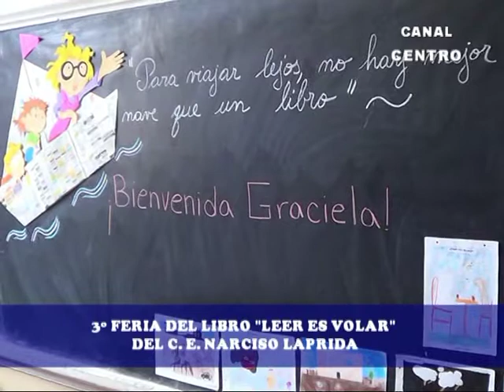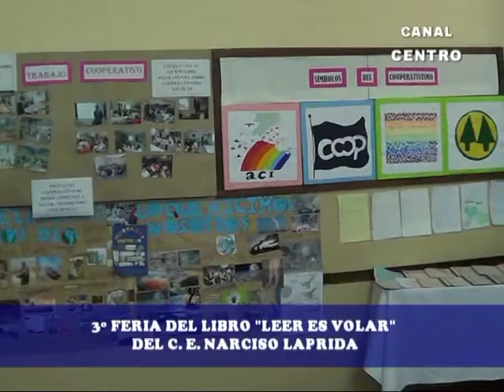DORA LOPEZ: ORGANIZAN LA 3º FERIA DEL LIBRO EN LA ESCUELA LAPRIDA